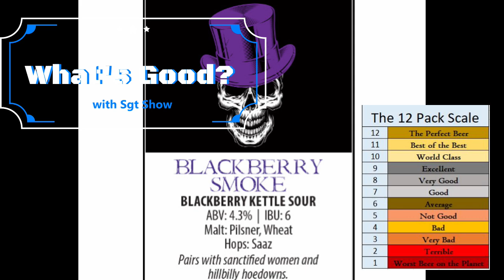Blackberry Smoke is a winner!! What's Good ep 321 - Blackberry Smoke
It just so happens this beer shares it's name with one of my favorite bands, so I wanted it to be good. The verdict? It was good. Not too sour. The blackberry flavor was not overpowering. The Emporium Brewing Company did a really nice job with this beer:)